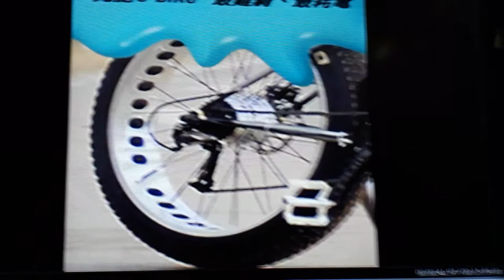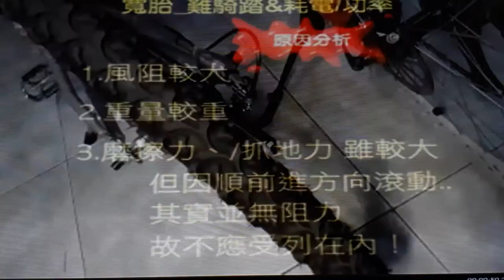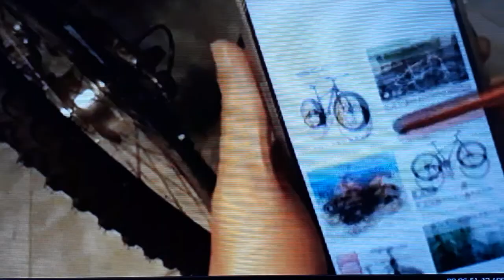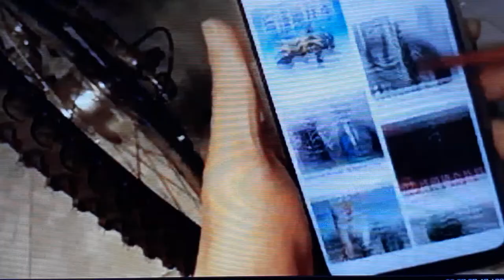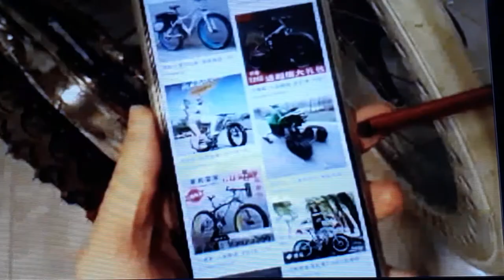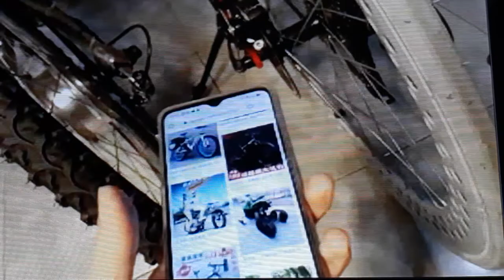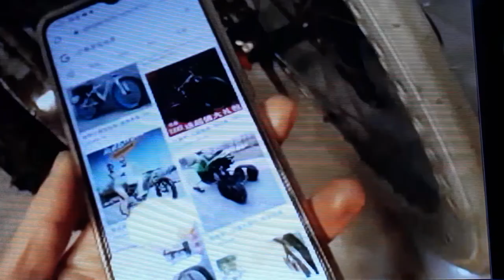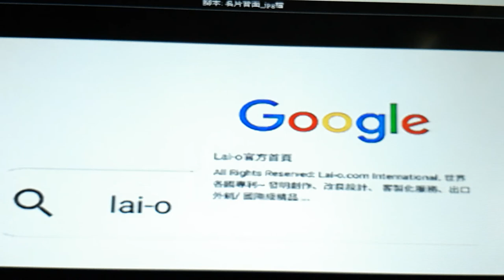e-bike車輪_寬窄粗細之影響【專業深入分析】